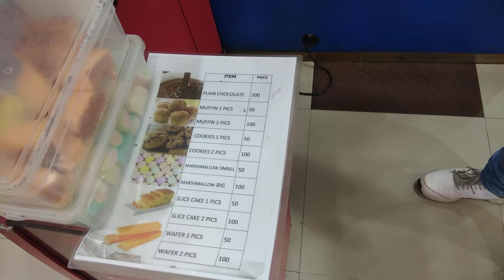Chocolate fountain Garuda mall Bangalore with menu card